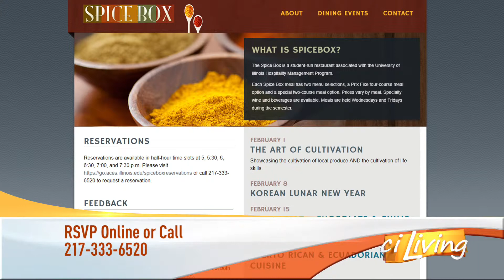ciLiving 02 25 19 UI Student Chef Intro